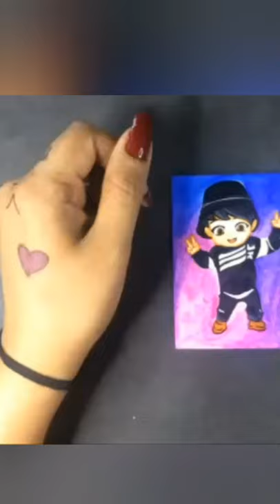BTS 💜 / TINYTAN JUNGKOOK DRAWING/new art 2021